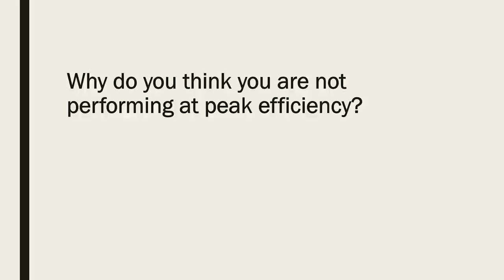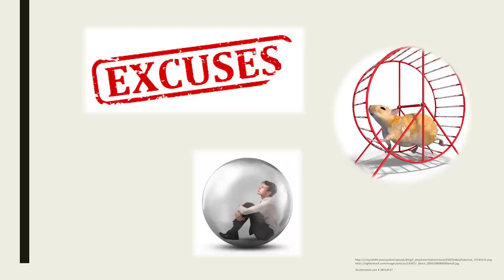Performing at 100% you | Mercy Oluwafemi | TEDxNewcastleUniversity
How can we minimise distractions and strive to perform at peak best? We are often competing with various things that seek our attention, how can we maximise our time and be more effective in doing all that we do. Mercy's talk will draw on personal experience, personal motivators as well as research on increasing efficiency, performing at 100% and building a better future.

TEDxNewcastleUniversity's annual conference discussed the theme of ‘Build A Better Future’ in March 2019, looking to connect our present potential with the infinite possibilities ahead. Mercy is a dynamic individual who is passionate about leadership, self-development, community engagement and social justice. With a background in Psychology in Canada, she often seeks opportunities and ways to make people a better version of themselves. Having being born in Nigeria, grown up in Canada and currently living and working in the UK, Mercy describes herself as a world citizen. She has been nominated and won various leadership awards and is often seen facilitating and chairing conversations, conferences and discussions aimed at creating social change and leadership development. In her spare time, she enjoys playing Ultimate Frisbee, weightlifting and running, planning her next travel opportunity, volunteering and is an avid reader. This talk was given at a TEDx event using the TED conference format but independently organized by a local community.